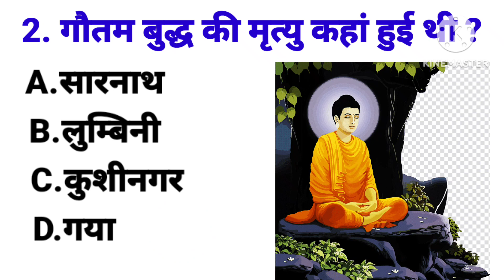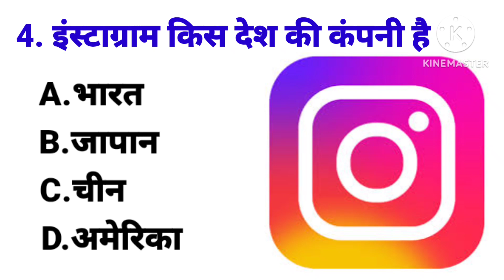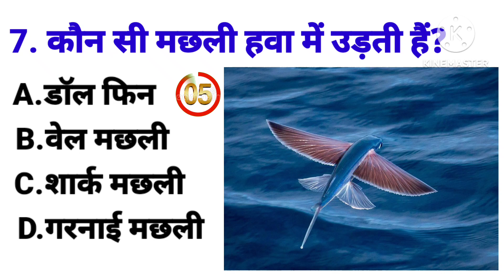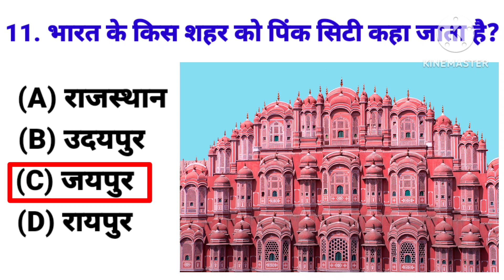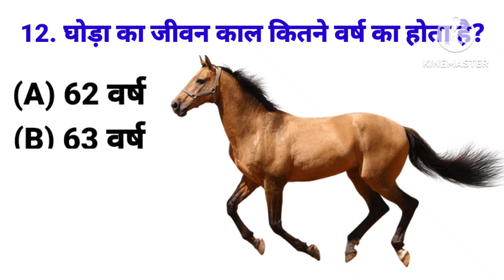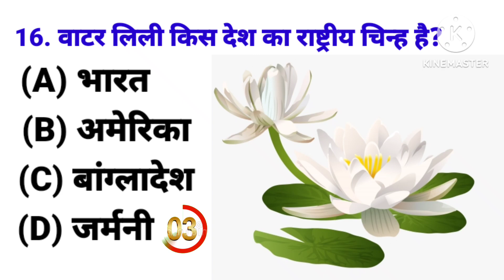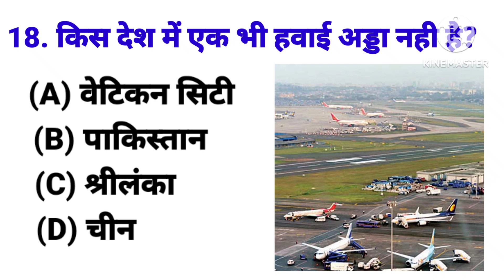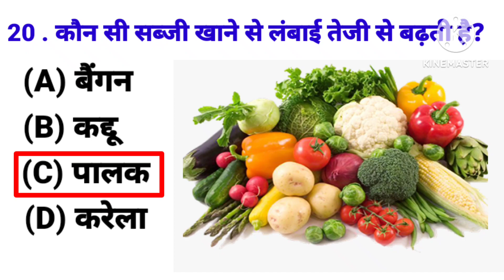GK Question || GK in Hindi || GK Question and Answer || GK Quiz || General Knowledge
gk
gk question
gk afroz
gk ke question
gk gs
gk quiz
gk question hard

इस वीडियो में हमने सामान्य ज्ञान के 10 महत्वपूर्ण सवालों के बारे में आप सभी को बताया है जिसको याद रख कर आप सभी किसी भी  सरकारी परीक्षा और प्रतियोगिता परीक्षा ( competitive exam )को clear कर सकते हैं।

GK knowledge में आप सभी का स्वागत है

your queries 👇👇👇👇

🔻.gk
🔻.general knowledge
🔻.important GK questions and answer for 🔻.competitive exams
🔻.quiz test
🔻.important gk
🔻.quiz test gk
🔻.competitive quiz GK
🔻.quiz question
🔻.general knowledge questions
🔻.gk quiz
🔻.lucent gk
🔻.hindi lucent gk quiz
🔻.lucent gk in hindi video
🔻.lucent geography gk hindi
🔻.lucent geography
🔻.physics gk question
🔻.political gk question
🔻.current gk question
🔻.lucent 1000 prashan
🔻.lucent for group d gk
🔻.lucent gk for group d
🔻.lucent mcq lucent mcq in hindi
🔻.lucent book gk question
🔻.lucent vividh question
🔻.lucent atarikt question
🔻.gk
🔻.students motivational gk
🔻.janaral nolej gk in hindi
🔻.g k questions in hindi quiz
🔻.gk ips
🔻.gk ias
🔻.gk police
🔻.general knowledge questions current
🔻.mcq lucent gk important questions
🔻.jpsc gk question
🔻.jssc gk question
🔻.bpsc gk question
🔻.uppcs gk question
🔻.wbpsc gk question
🔻.bssc gk question
🔻.jssc cgl gk question
🔻.chsl gk question
🔻.mtc gk question
🔻.सामान्य ज्ञान
🔻.gk study adda
🔻.uttkarsh gk question
🔻.gk today news
🔻.gk question today
🔻.gk today
🔻.knowledge
🔻.gk today current affairs
🔻.sports gk
🔻.basic gk question
🔻.gk live
🔻.gk video
🔻.gk dijiye
🔻.lucent objective gk
🔻.competitive gk question answer
🔻.platform gk
🔻.gk platform rukmini prakashan
🔻.rukmini prakashan gk
🔻.khan sir gk
🔻.जीके
🔻.kumar gaurav sir gk
🔻.general knowledge ka video in hindi

gk2020
gk2021
gk2022
gkhindichannel
gksarkarinaukri
sarkarinaukarigk
gkstudy
सामान्यज्ञान
जीके
objectivegk